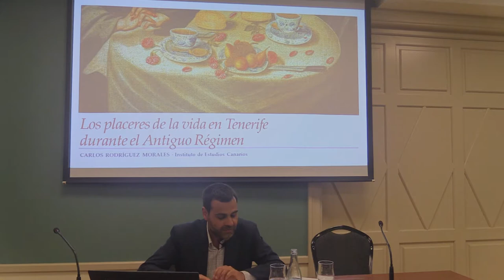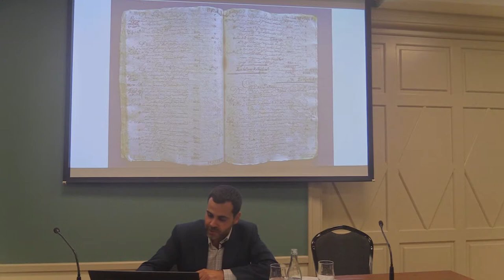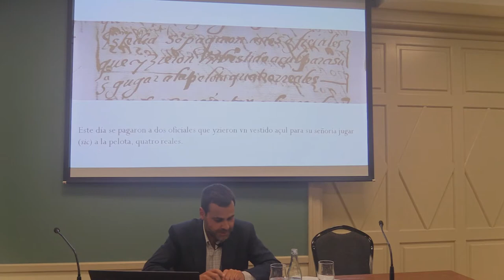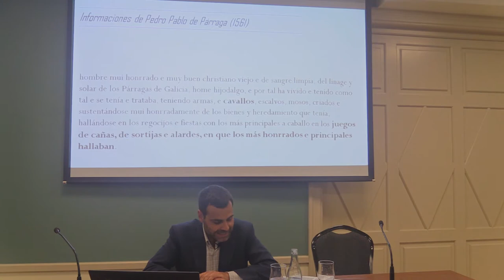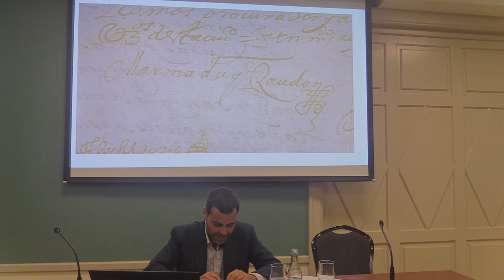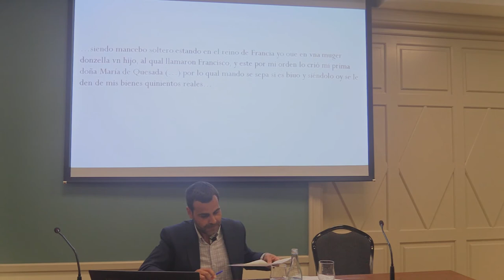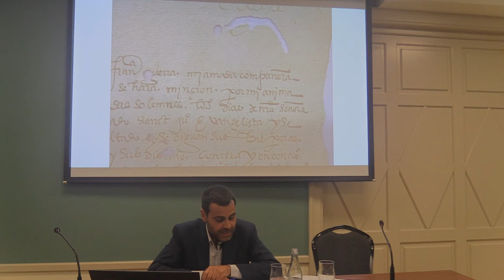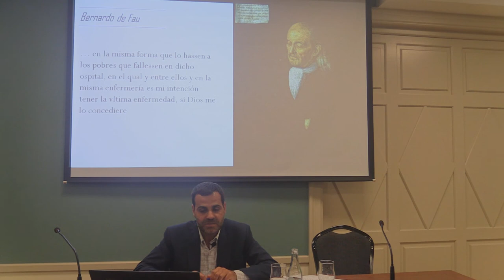Los placeres de la vida en Tenerife durante el antiguo régimen. Carlos Rodríguez Morales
Semana de la francofonía. Tenerife 2021.
Ciclo de conferencias "Tenerife bon vivant", organizado por la Alianza Francesa de Tenerife.

Título: Los placeres de la vida en Tenerife durante el antiguo régimen

Carlos Rodríguez Morales (Instituto de Estudios Canarios)

Sinopsis: la isla de Tenerife, ya en el siglo XVII, se distinguía de otros territorios españoles por la arribada de mercancías extraordinarias que procedían de Europa y las colonias americanas.
La variedad de productos lujosos de consumo, inimaginables Península adentro, conformó a unas élites locales muy curiosas que abrían sus mentes al disfrute de lo insólito, de lo nuevo, seduciendo incluso a los órganos de control eclesiásticos y regios. Este proceso, que fue progresivo, alcanzó su esplendor durante el siglo XVIII gracias a los ecos lejanos de la corte de Versalles. Así pues, el Antiguo Régimen vivido en Tenerife por algunos no fue una fase tediosa de nuestra historia, sino el preámbulo de una sociedad que, a través de sus puertos, descubriría de forma indiscutible los placeres de la vida.

Presentación del ciclo a cargo del presidente de la Alianza francesa de Tenerife, Mariano Gambín.